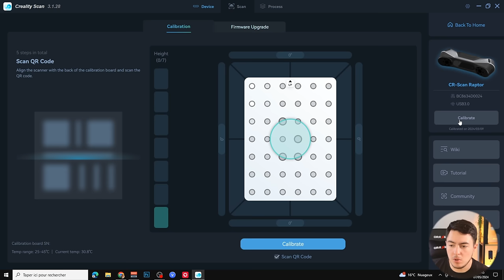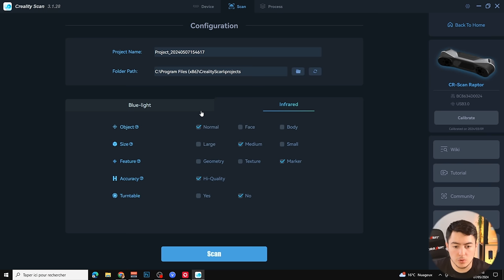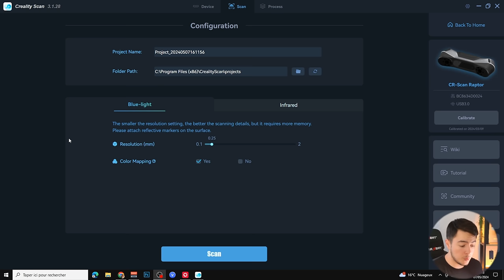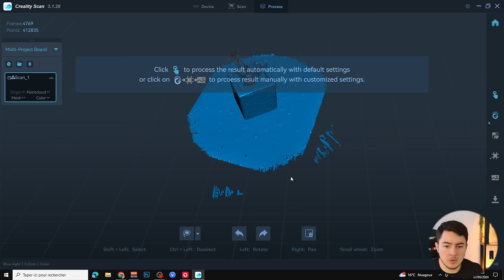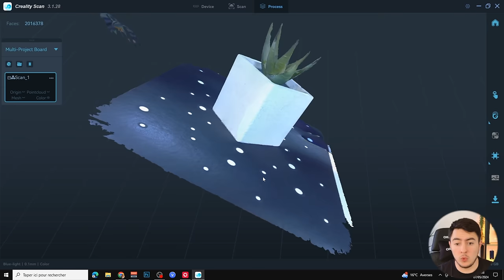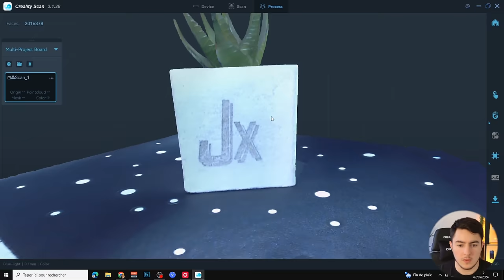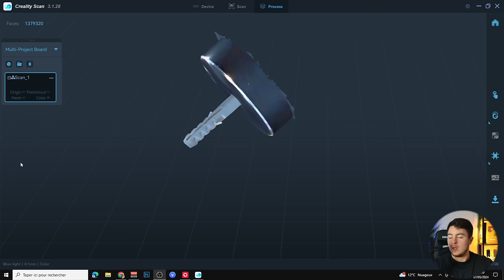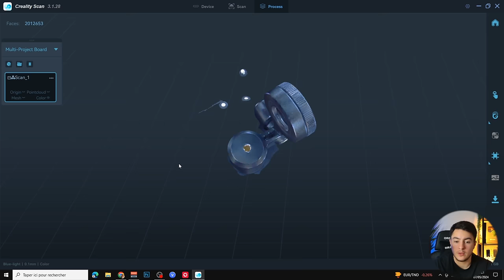Ce SCANNER 3D Hybride est ULTRA PRÉCIS (0,02mm) Creality CR-Scan Raptor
Le CR Scan Raptor est un scanner 3D portable qui se distingue par sa technologie de numérisation hybride, sa précision de 0,1 mm et sa vitesse de balayage élevée. Avec son mode lumière bleu, sa précision peut aller jusqu'à 0,02mm ! Il permet de créer des modèles 3D réalistes pour l'impression 3D, la conception de produits, la réalité virtuelle et bien plus encore. Portable et facile à utiliser, il est idéal pour les débutants comme pour les professionnels.

► Mon setup:
• Siège (Hinomi X)